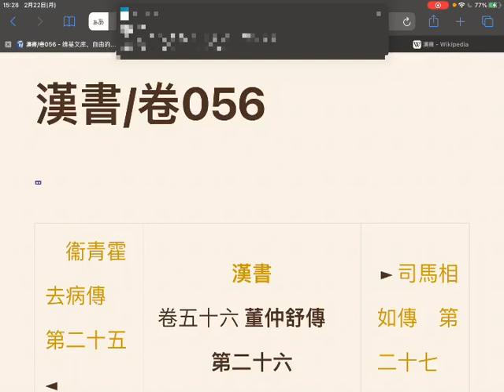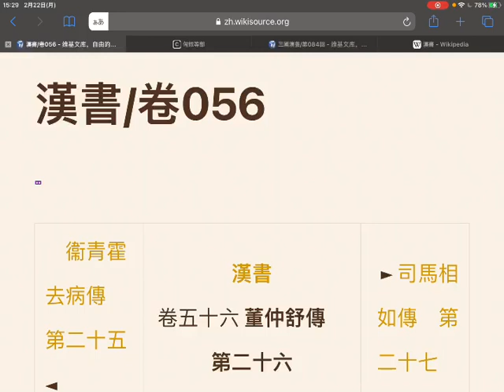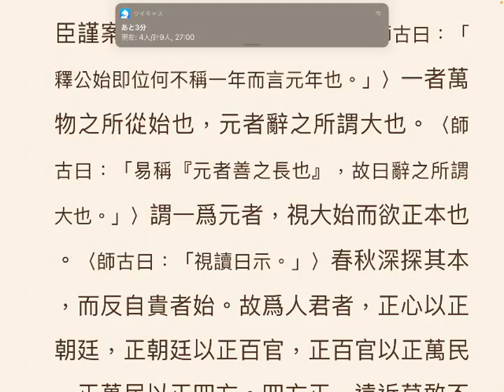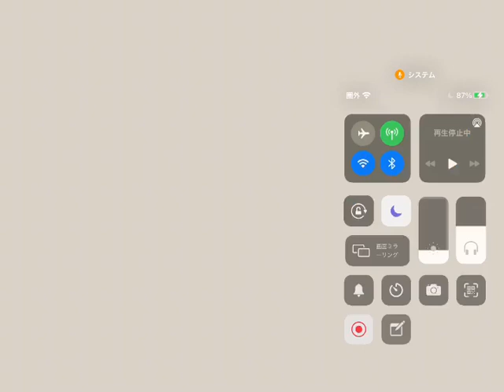爆走漢書59☆董仲舒伝1 (2021.02.22)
爆走漢書59☆董仲舒伝1 (朗読)
日時: 2021/02/22